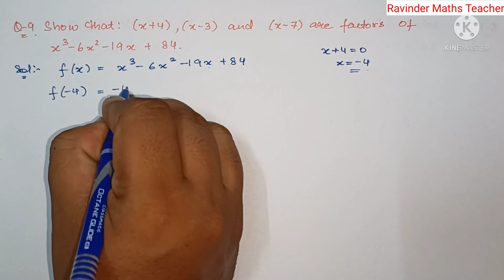RD Sharma Ex 6.4 Q1 to Q16 Solutions for Class 9 Maths Chapter 6 Factorisation Of Polynomials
RD Sharma Solutions for Class 9 Maths Chapter 6 Factorisation of Polynomials Exercise 6.4
 Q1, Q2, Q3, Q4, Q5, Q6, Q7, Q8, Q9, Q10, Q11, Q12, Q13, Q14, Q15, Q16

In this Video we will discuss about Exercise 6.4 Q1 to Q16 Solutions of  Chapter 6 FACTORISATION OF POLYNOMIALS of RD SHARMA book of Class 9 Mathematics.

Topic Covered :

factorisation of polynomials class 9 | class 9 chapter 6 ex 6.4 | ex 6.4 class 9 factorisation of polynomial | r d sharma class 9 ex 6.4 polynomials | class 9 polynomial | polynomials | ex 6.4 |